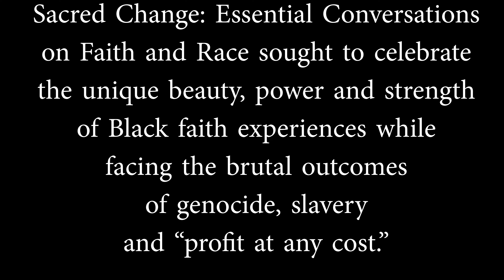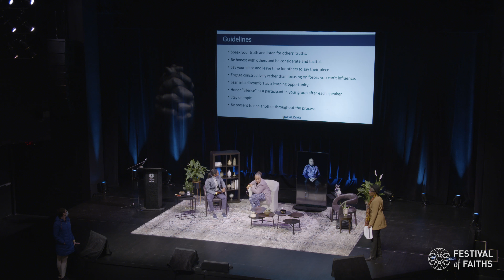Truth and Repair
Based on a current understanding of the spiritual climate perpetuated by systemic racism, this Festival of Faiths session offers strategies and practices to faithfully engage in the work of repair, both as individuals and in community. Howard Thurman observed that such repair applies “not only to the rupture of human relationships but also to the disharmony within oneself created by inner conflict.”

In the session, interactive exercises serve as a guide in exploring truths that hold possibilities of personal transformation and considering faith-based practices that point to human relationships rooted in racial equity, justice, and harmony.

Presenters include:

Minister Chandra Goforth Irvin, executive director of the Center for Peace and Spiritual Renewal, Spalding University
Rev. Dr. Alton B. Pollard III, president and professor of Religion and Culture, Louisville Presbyterian Theological Seminary
Stachelle Bussey, executive director of The Hope Buss
Rev. Dr. Jamesetta Ferguson, senior pastor of St. Peter’s United Church of Christ, author of Urban Ministry: Revitalizing a Church and Impacting a Community

About the Festival of Faiths:

Based in Louisville, Kentucky, the Festival of Faiths is a nationally acclaimed interfaith event of music, poetry, film, art and dialogue focused on a contemporary theme and featuring a diverse lineup of spiritual leaders, teachers and practitioners.

In 2021, the Festival of Faiths examined issues of systemic racism in America and the role of spirituality in healing from the trauma of oppression. Sacred Change: Essential Conversations on Faith and Race celebrated the unique beauty, power and strength of Black faith experiences while facing the profoundly brutal outcomes of genocide, slavery and “profit at any cost.” Renowned speakers and artists helped us challenge prevailing narratives and explore pathways to truth, repair and hope in framing a future defined by justice.